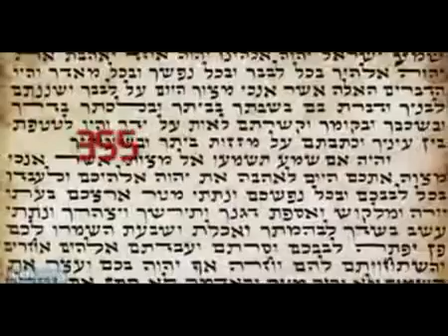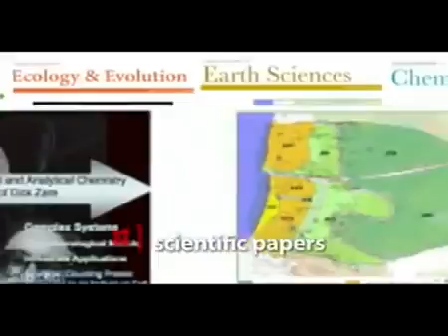Шокирующие факты об Израиле